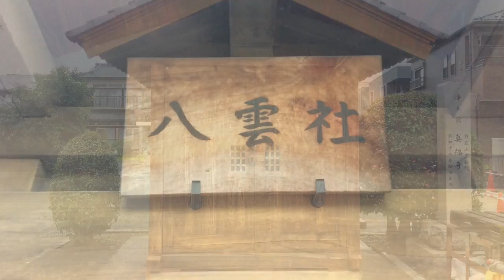八雲神社---さいたま市北区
2016年7月22日撮影。

埼玉県さいたま市北区今羽町105にある八雲神社。真福寺の参道脇に鎮座する。詳細は不明だが、かつては真福寺持ちだったのではなかろうか。